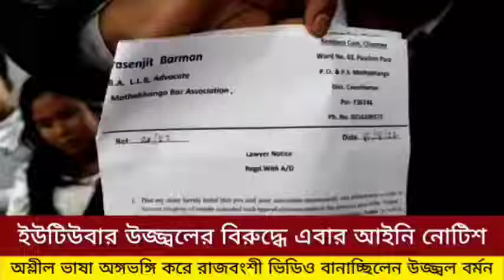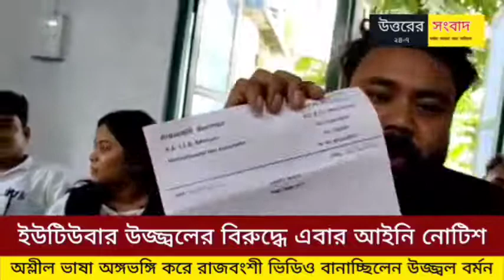bong media উজ্জ্বল তার বিরুদ্ধে আইনি নোটিশ 😢😢😢 Support ujjal da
Video all credit --- উত্তরের সংবাদ